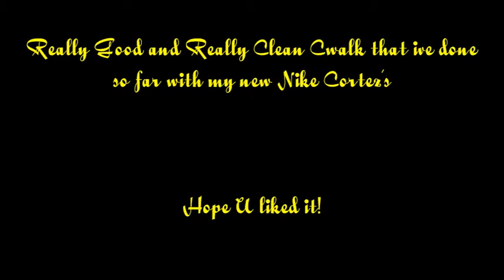Cwalk - Brown Paper Bag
Got My *New* Nike Cortez's. This was one of the best cwalk vids so far. Hope u like it.

Song: Brown Paper Bag
Artist: Dj Khaled